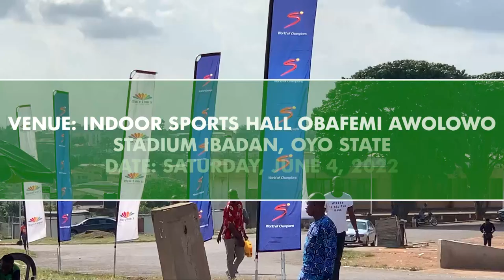Olanrewaju “Larry King” Adebiyi VS Solomon “Iron Fist” Imole Full fight at the GoTV Boxing Night 25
8 Rounds National Heavyweight Bout Sanctioned by the NBB of C